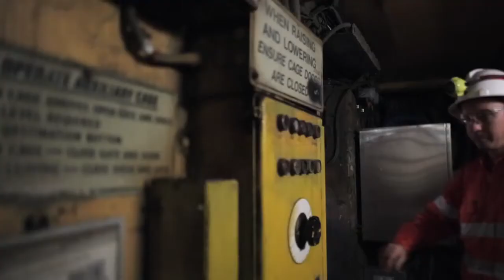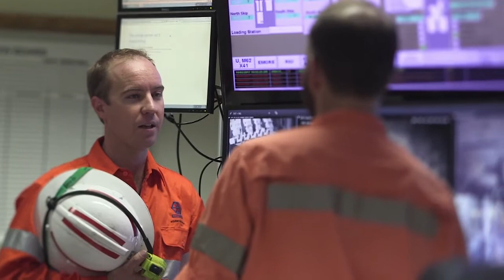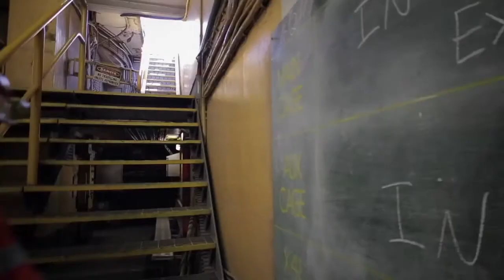Glencore Graduate Program 2017 - Andrew Ireland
Meet Andrew Ireland. After completing his Engineering Degree, he kicked off his career as a Graduate Mining Engineer at Mount Isa Mine. He’s now the Technical Services Superintendent at Ernest Henry Mine and enjoys contributing his ideas and entrepreneurial spirit to the overall business.  His advice for aspiring graduates is to demonstrate good work ethic, get some operational experience, respect your peers and reap the rewards and recognition.